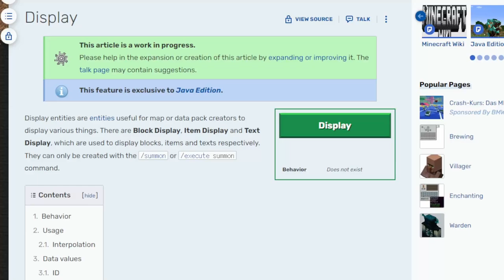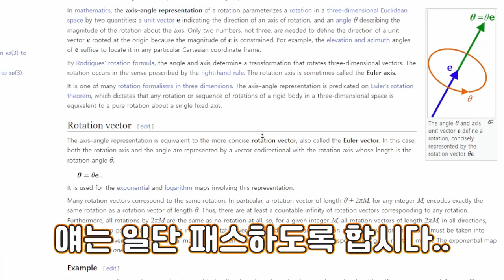뭔가.. 돌긴 하는데.. 【마인크래프트 귤쌤】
🎵Track : Tom's Plan 2, Beagle's Plan, 동전 굴리기, Documentary Theme B
*욕설, 도배 및 타인을 비하하는 댓글은 삭제될 수 있습니다.*